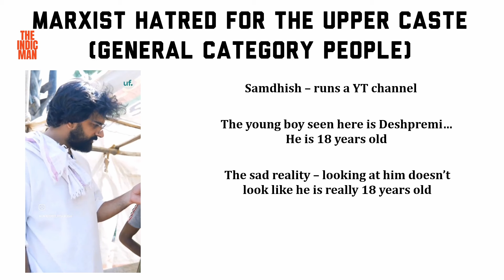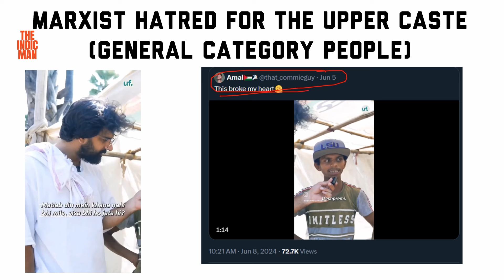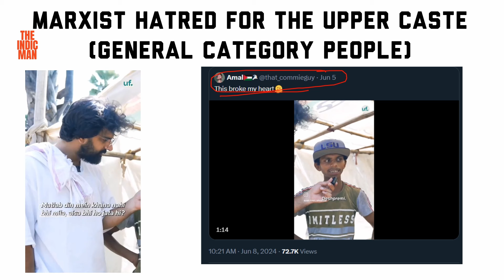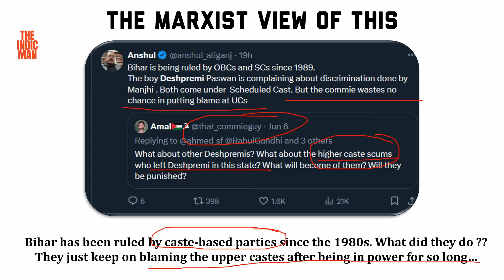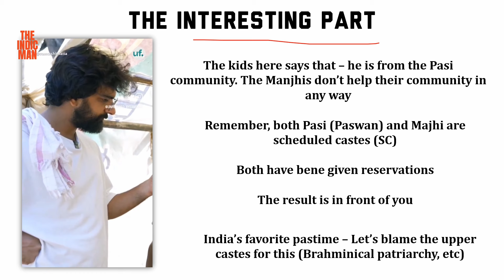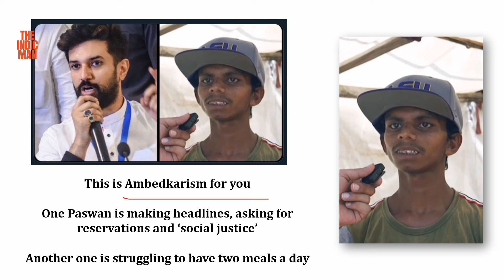Why are Upper Castes always blamed for every bad thing in India?? | Caste-based politics | Jaati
Samdhish yt channel uploaded a video from his Bihar diaries and people got crazy

why are upper castes blamed for casteism by these Marxists??

Video courtesy: Samdhish unfiltered YT channel